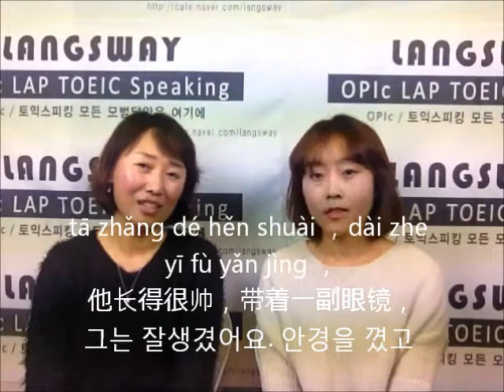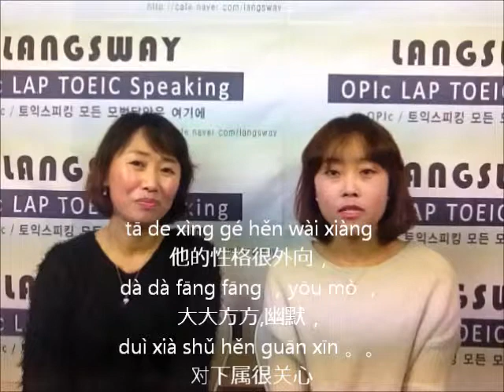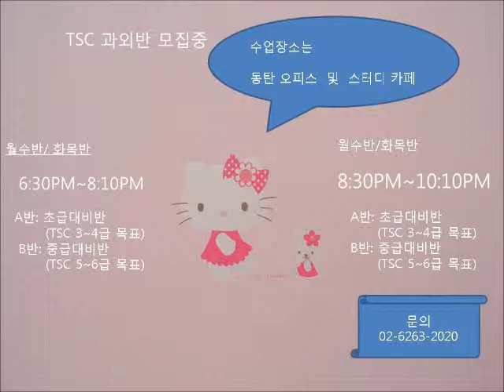[TSC 4부분] 회사 상사묘사하기 양재숙/은미영 강사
더 많은 자료 있습니다~

원어민 양재숙 강사
한국인 은미영 강사

알차고 재밌는 수업합니다~